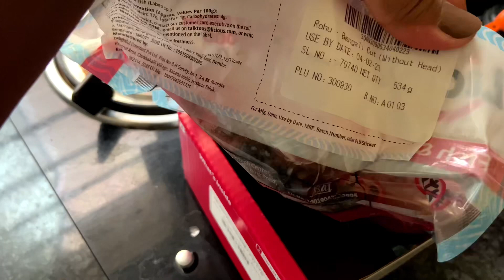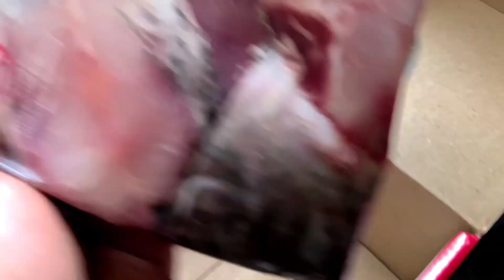Aaj Onek Din Pora Bhalo Bangali Mach we Jhol Bhaat Khelam😄 Sorir Ta Khub ekta Bhalo jache na🤕